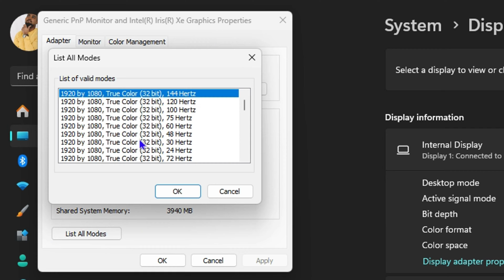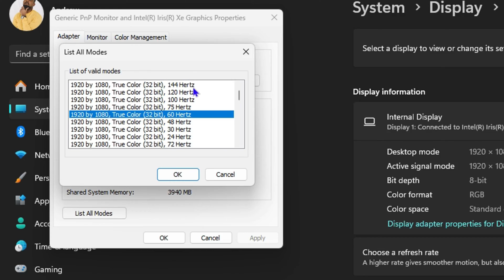How to Get More Resolution Options in Windows 11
In this tutorial, I show you how to Get More Resolution Options in Windows 11.